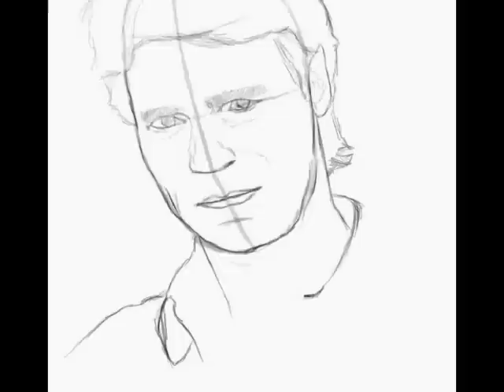MacGyver (Richard Dean Anderson) Speed Painting by Facundo Morello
Speed Painting of MacGyver (Richard Dean Anderson) made in Photoshop CS3.
Genius PenSketch 9x12 tablet.

Original MacGyver intro theme by Randy Edelman.